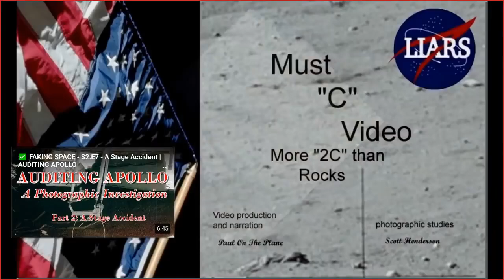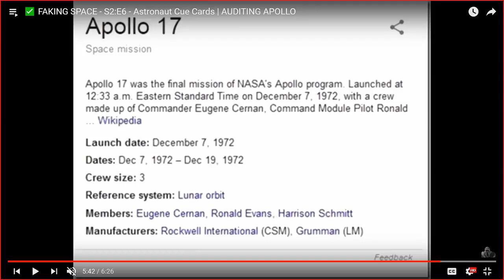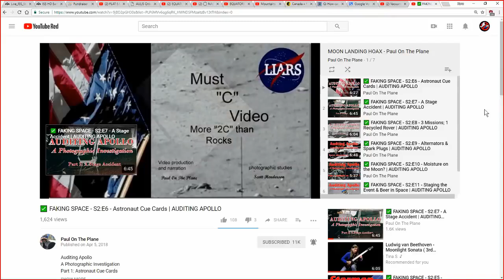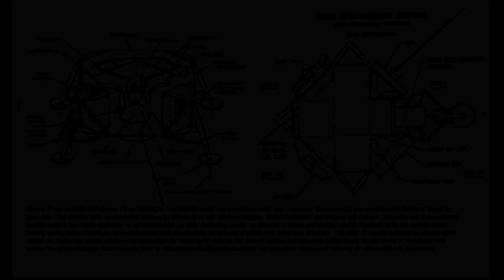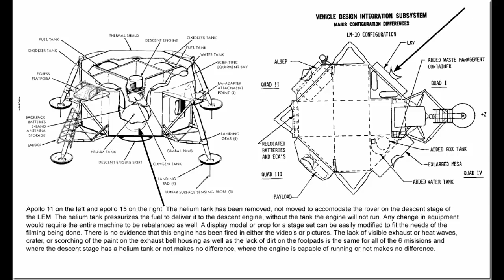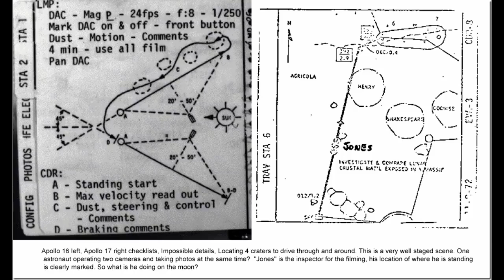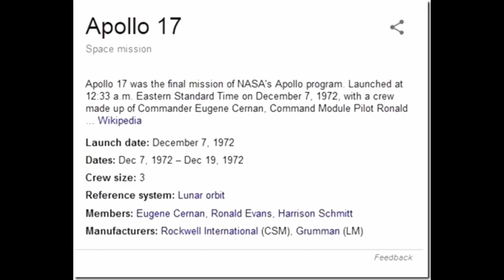Apollo Astronaut Cuff Cue Cards GLOBEBUSTERS, Paul On The Plane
GLOBEBUSTERS source file, (thank you!) Paul On The Plane source file, (thank you!): FAKING SPACE - S2:E6 - Astronaut Cue Cards | AUDITING APOLLO Auditing Apollo A Photographic Investigation Part 1: Astronaut Cue Cards Special thanks to Mr. Scott Henderson The infamous wet flag on Apollo 17 Apollo journal site where the photos are located

Nasa is a bunch of lying satanist shits.